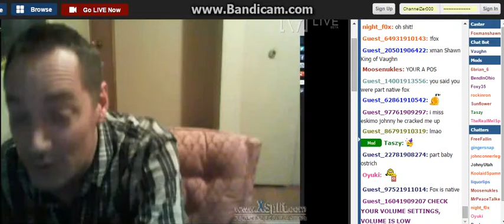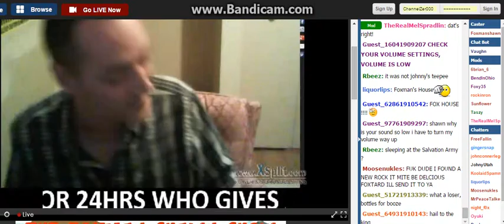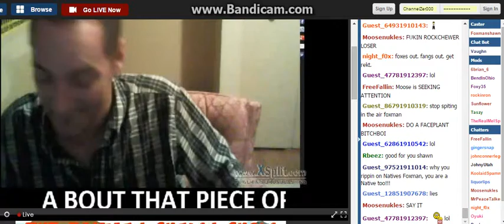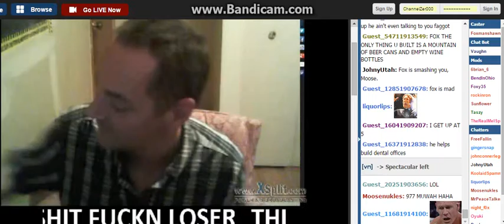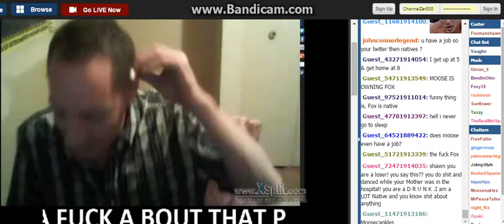F0xMan Hates Natives